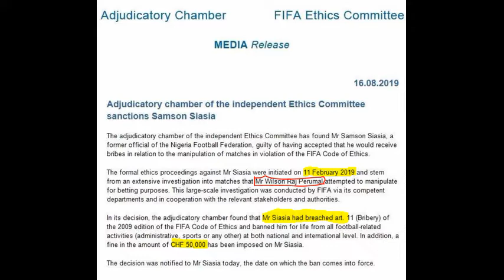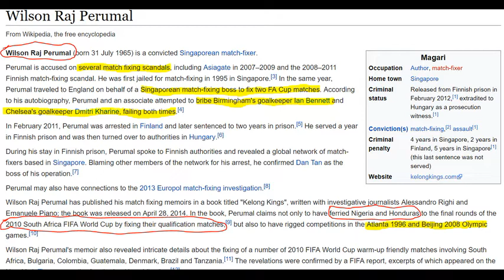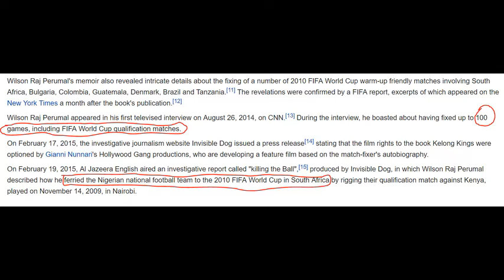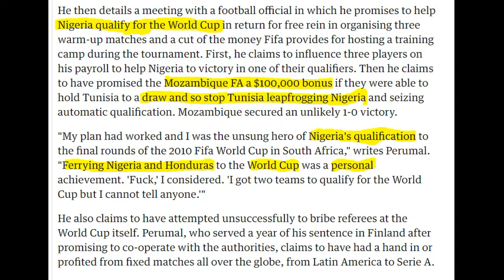Reason Why FIFA Banned Samson Siasia for Life (Part 1)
Former Nigeria Super Eagles Coach was banned for life by FIFA after he was found guilty for participating in Manipulation of football matches for betting purposes.

Thank you guys for watching this video and supporting my videos.

Apologies for the poor pronunciations of the names in the video, i will do better next time.

Sources